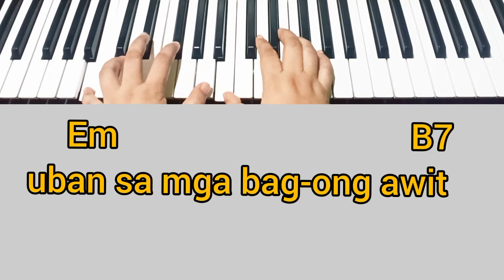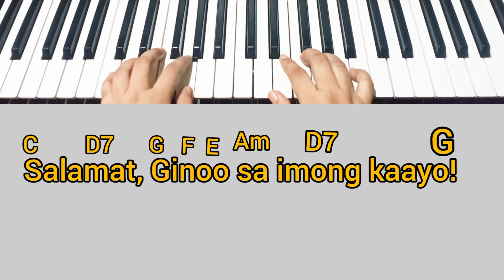Daygon Ta Ang Ginoo-entrance song-video for beginners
Nars Fernandez